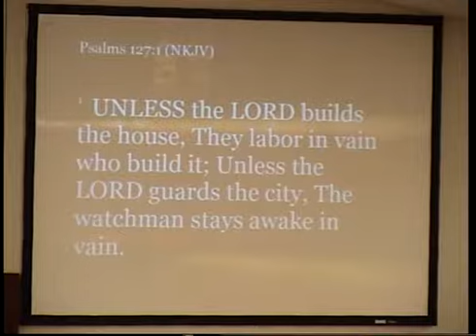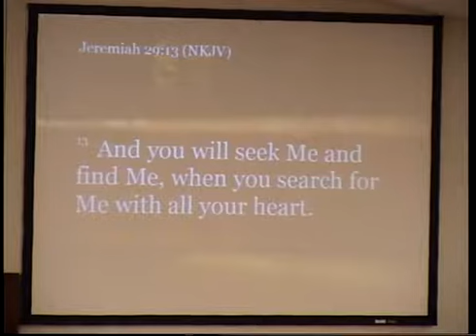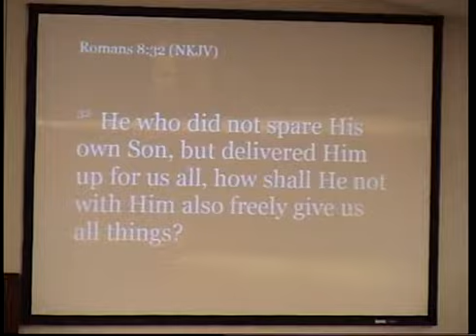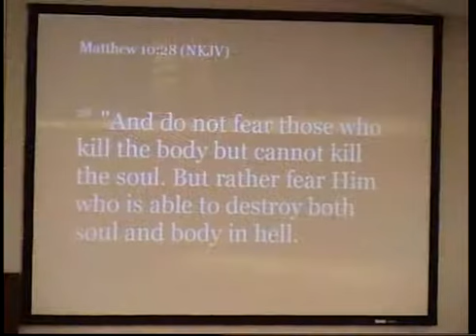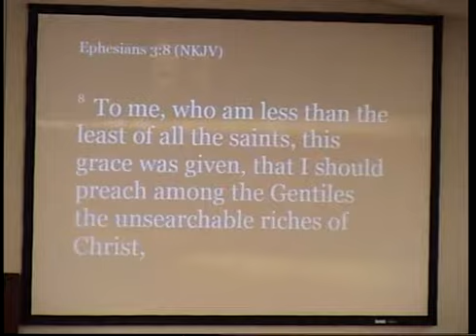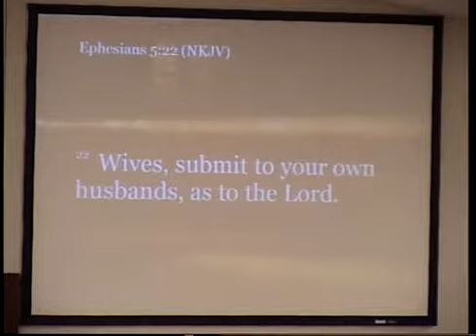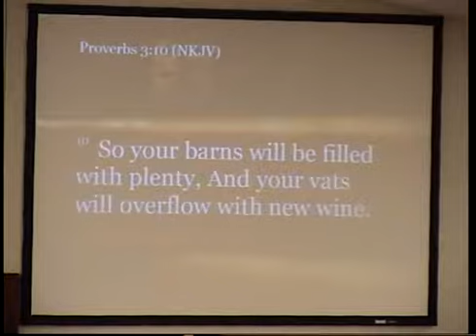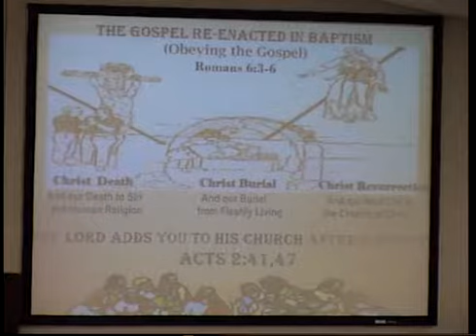Unless The Lord Builds The House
8/10/2014 AM
Scriptural Text: Ps. 127:1-2
Bro. Larry S. Burrell, Sr.